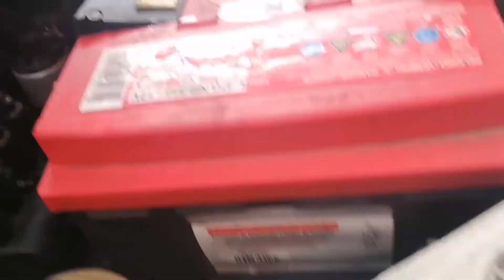CÓMO QUITAR, CAMBIAR E INSTALAR UNA BOBINA AVEO SIN TANTO ROLLO EN 5 MINUTOS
Te muestro que herramienta necesitas para cambiar una bobina del Aveo en muy poco tiempo y sin tanto problema, hazlo tu mismo Checa el video.

"TAXI A CASA"

CONTÁCTAME VÍA WHATS APP
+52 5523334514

VIDEO EN VIVO HOY 9PM EN YOU TUBE